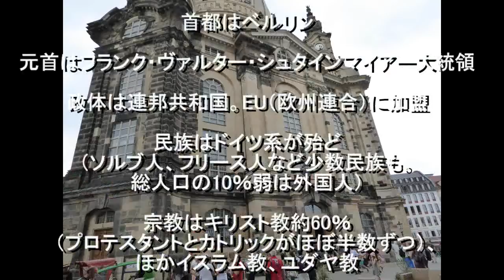150724ﾄﾞｲﾂ･ﾄﾞﾚｽﾃﾞﾝ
ドイツ　ドレスデン　ツヴィンガー宮殿・ゼンパーオペラ・フラウエン教会・君主の行列　観光